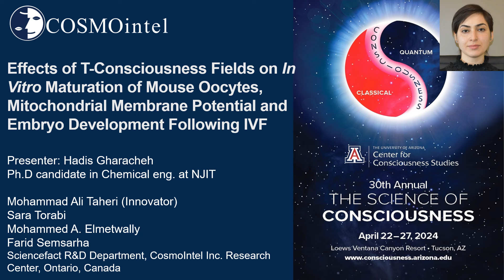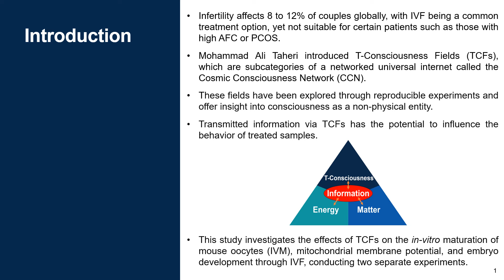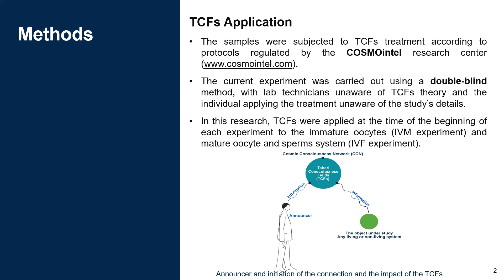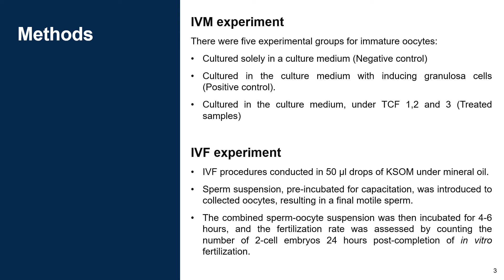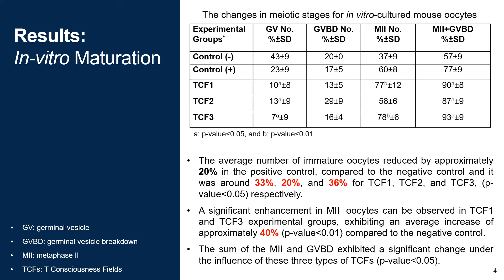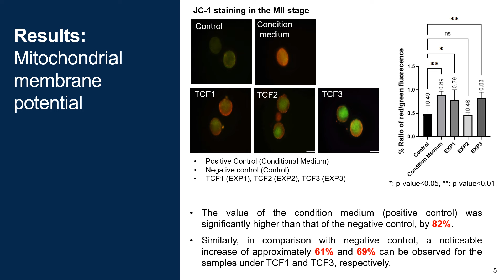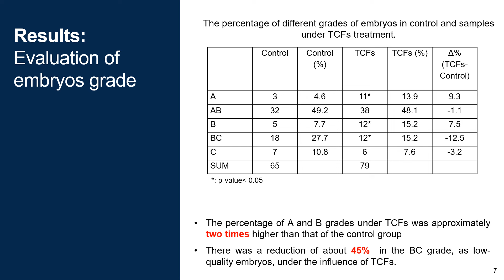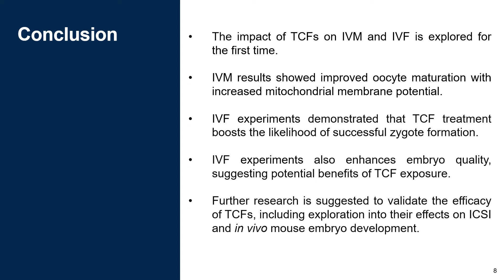6- Effects of T-Consciousness Fields on In Maturation of Mouse and Mitochondrial Membrane Potential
Effects of T-Consciousness Fields on In Vitro Maturation of Mouse Oocytes, Mitochondrial Membrane Potential and Embryo Development Following IVF